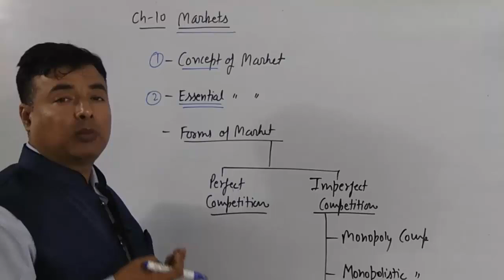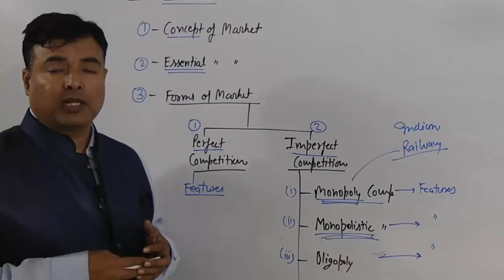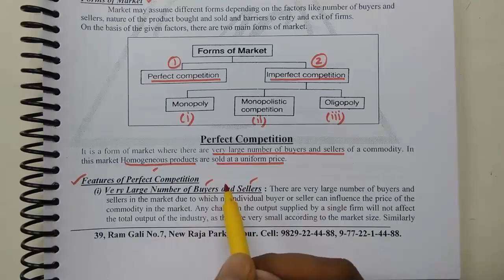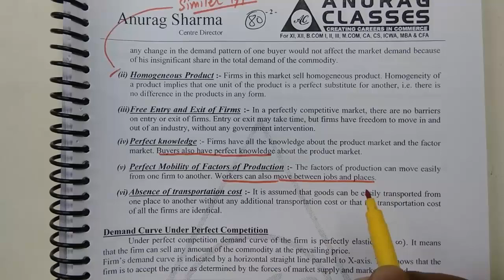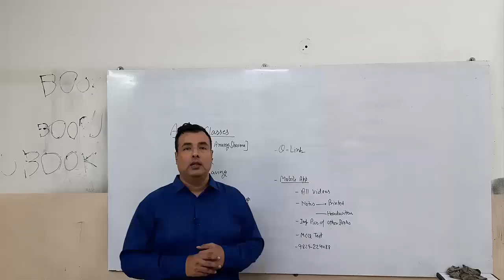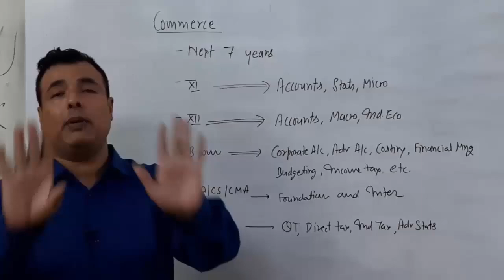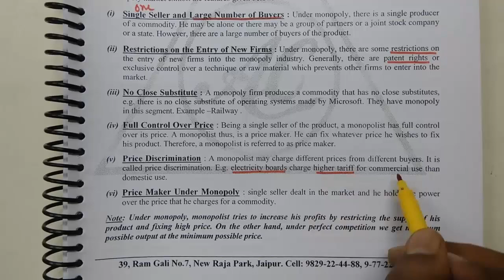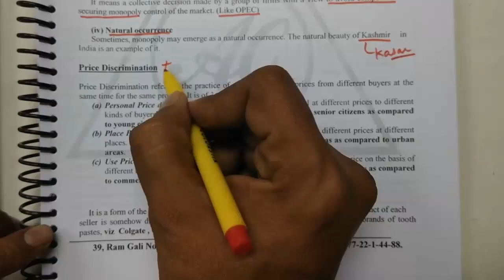10.1 Markets || Micro - Economics